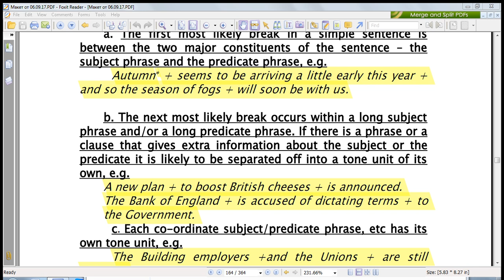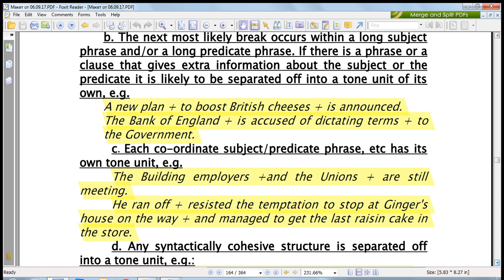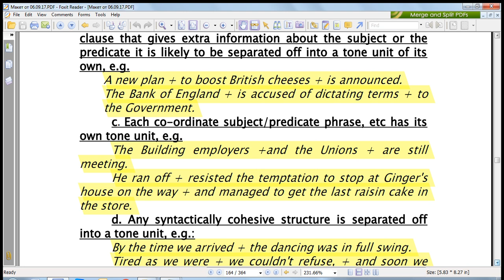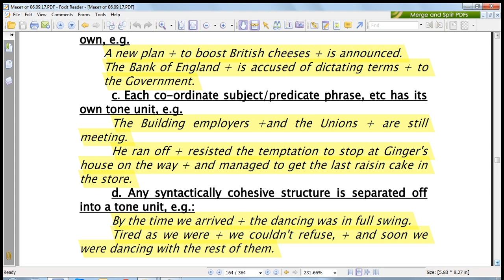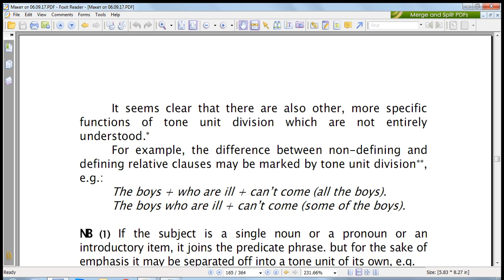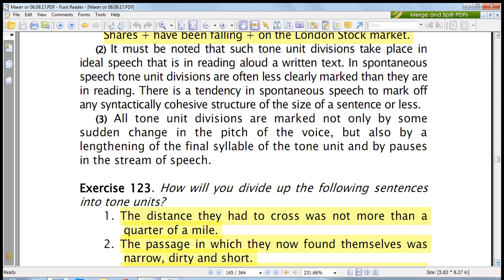Урок 1. Деление предложений на тон-группы.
Интонация Английского языка. Аудиокурс в 36 уроках.
Автор-Маргарита Авербух.